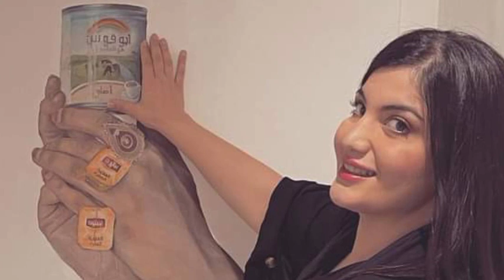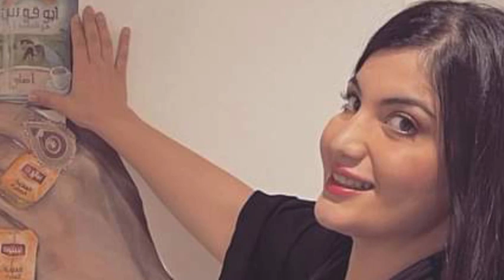zaiba gul da TikTok live video ka partooka weseterlo